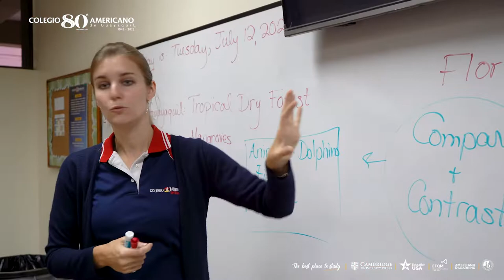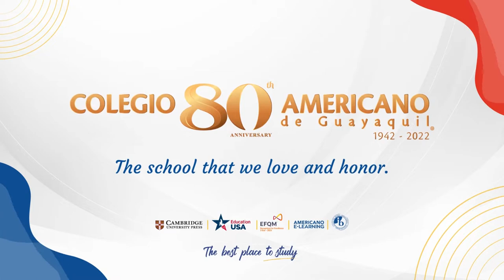Welcome to Colegio Americano de Guayaquil!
Colegio Americano de Guayaquil (CAG) is located in the northern part of the city of Guayaquil, Ecuador, which is on the Pacific coast of South America. Guayaquil is the largest city in the country in terms of both population and economic importance. The school campus covers 30 acres, including many outdoor natural areas and green spaces.

We are looking to receive students from U.S higher education institutions, who are seeking to complete their 3-months internships as Teacher Assistants (preferably students from careers in Education). Interns will have the opportunity to mingle with different cultures as they work alongside international teachers from India, Australia, England, the Netherlands, and the United States.